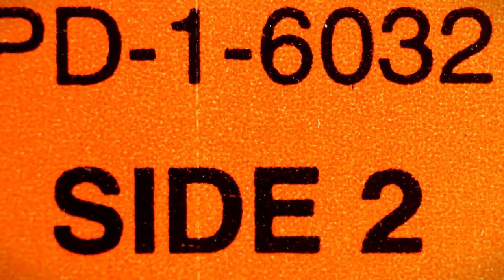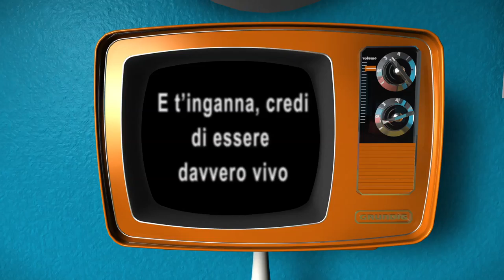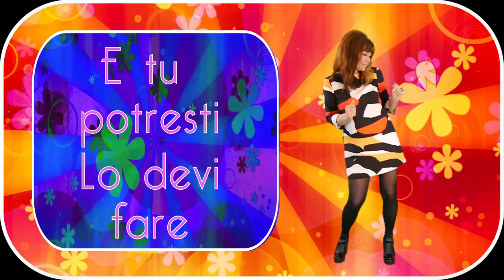Daybehavior Cambiare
Italian version of the song "Change".

Produced and directed by daybehavior
Styling: Pirjo Niemelä
Hair & Makeup: Sofia Lewandrowski
Cinematographer: Tommy Arell
Animation & 3D graphics: Carl Hammar